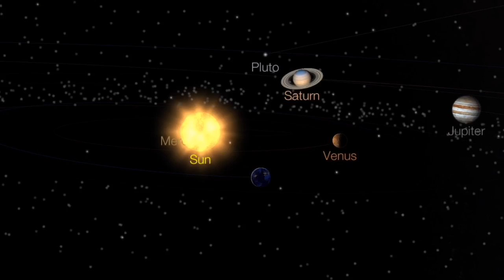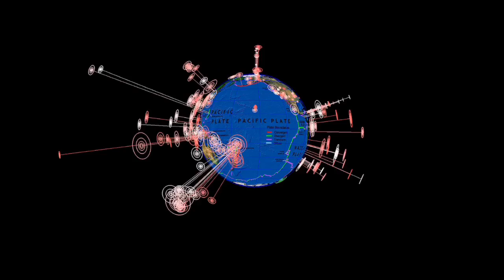Extreme Weather Events / Polar Vortex U.S., Canada, Asia / Floods Australia / Europe Winter Storms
Morning D.E.W.